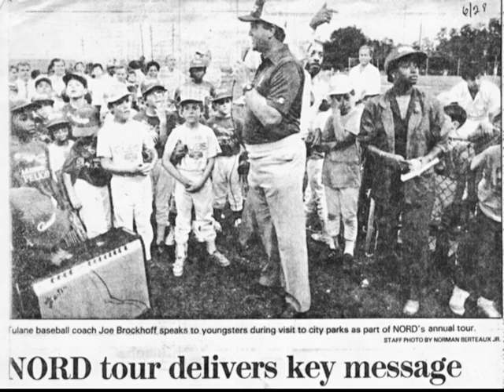Joe Brockhoff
Joe Brockhoff was inducted into the Greater New Orleans Hall of Fame in July 2008.

This was the video presented at the induction ceremonies.